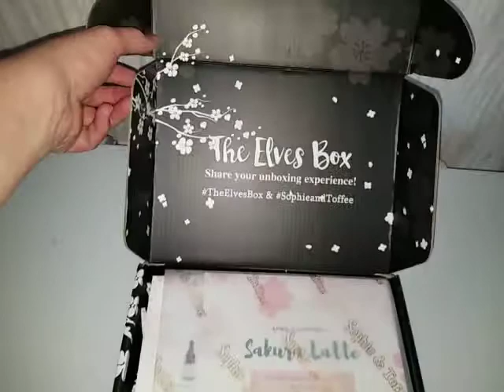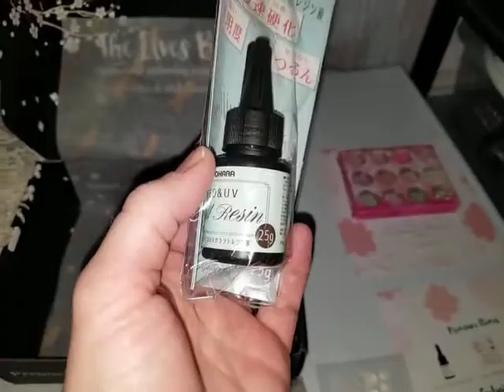April Sophie & Toffee eleves premium box 2019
ASMR of opening the 2019 April Sophie & Toffee Elves Premium Box. I am trying to add the last 48 seconds of where I opened the resealable bag to view those items